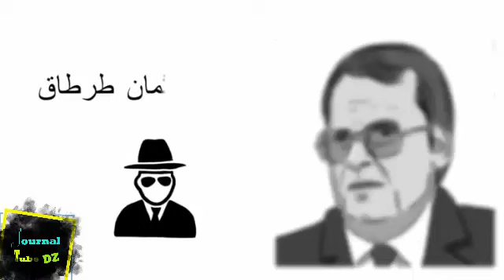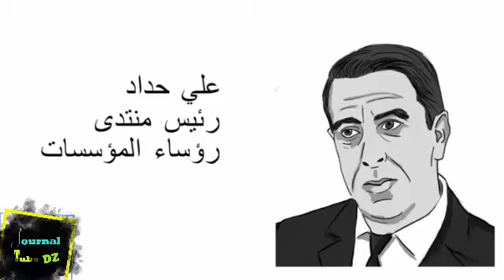فيديو غرافيك: من يحكم الجزائر 1 مارس qui GOUVERNE l'algerie 1 mars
ربي يحفظك إذا عجبك الفيديو دير جام  و أبوني لمزيد من الدعم للقناة